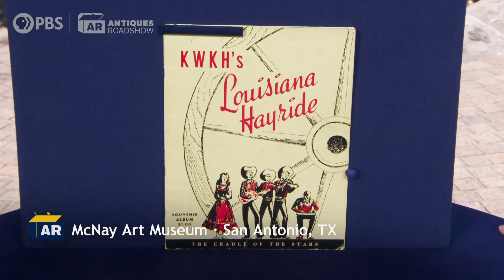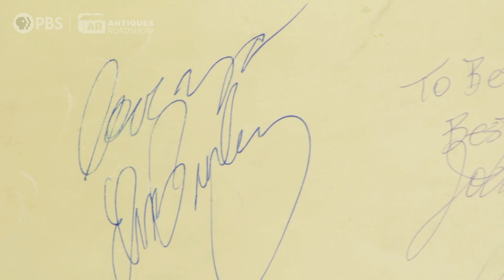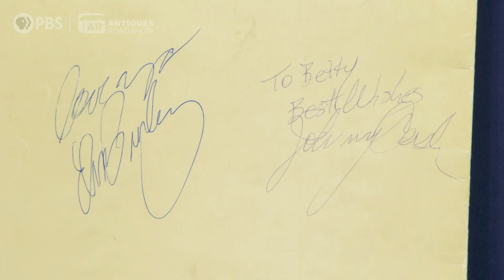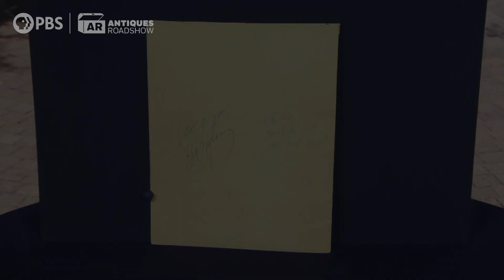Preview: 1955 Elvis & Johnny Cash-signed Program | McNay Art Museum, Hr 3 | ANTIQUES ROADSHOW | PBS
Superb San Antonio treasures abound at the McNay Art Museum, including this 1955 Elvis Presley & Johnny Cash-signed program appraised by Laura Woolley. Get a sneak preview now!

McNay Art Museum, Hour 3 airs Monday, May 4 at 8/7C PM on PBS.